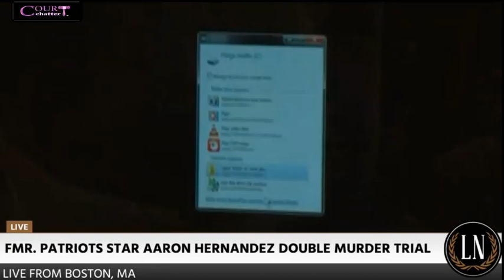Aaron Hernandez Trial Day 6 Part 4